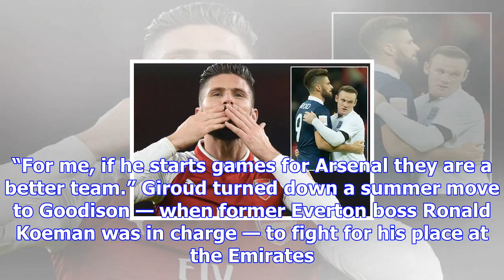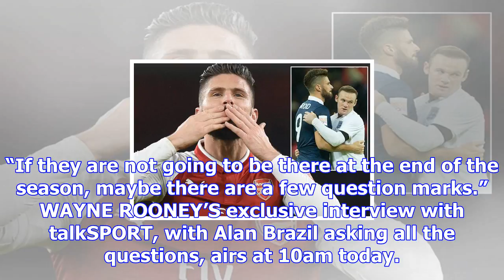Wayne rooney has his say on arsenal and urges everton to sign olivier giroud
WAYNE ROONEY has backed Everton to move for Olivier Giroud. Roo reckons striker Giroud, 31, should b...